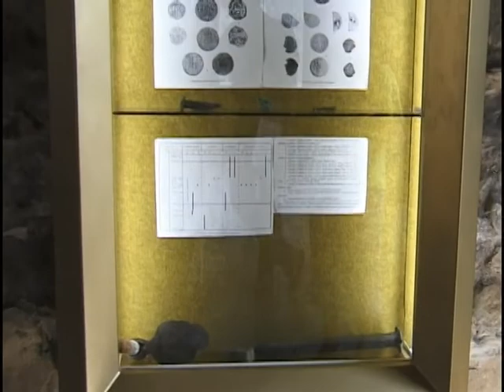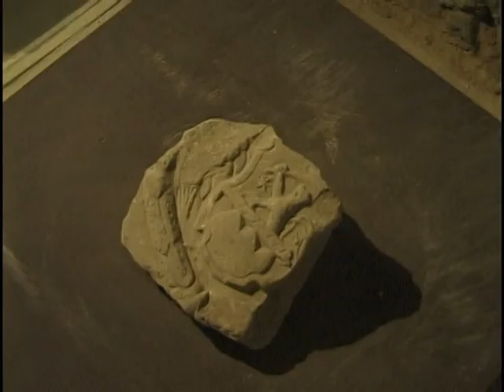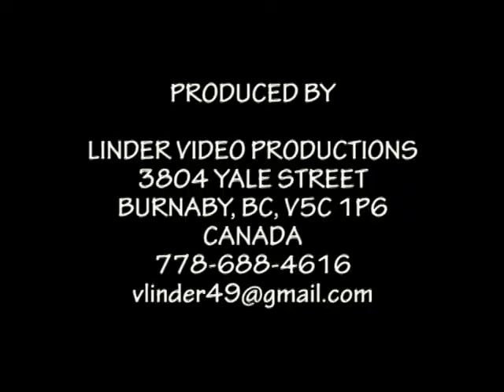19970710 STRECNO CASTLE